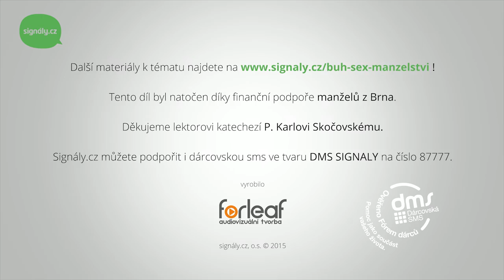Bůh, sex a manželství 07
Video seriál Bůh, sex a manželství. Materiály k prohloubení tématu na (2014, signály.cz)